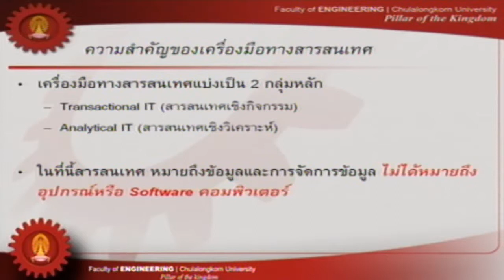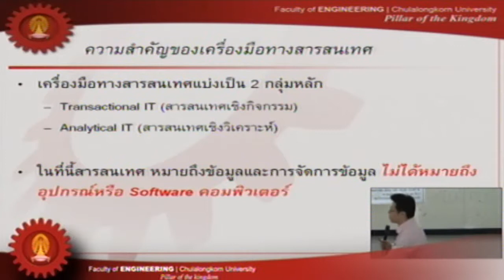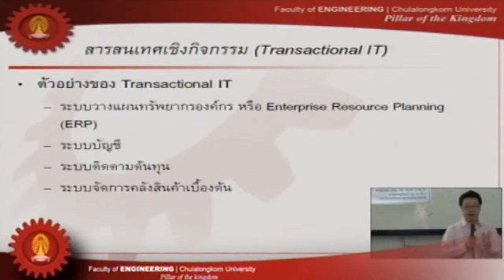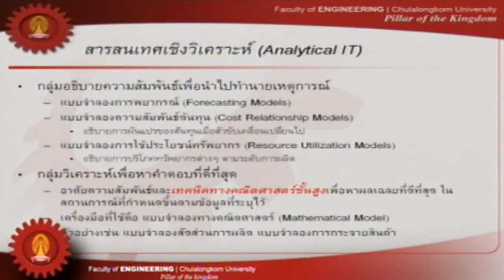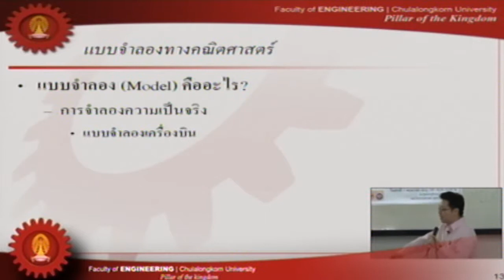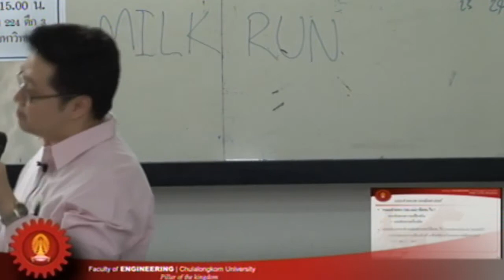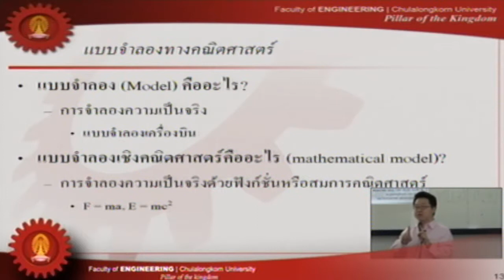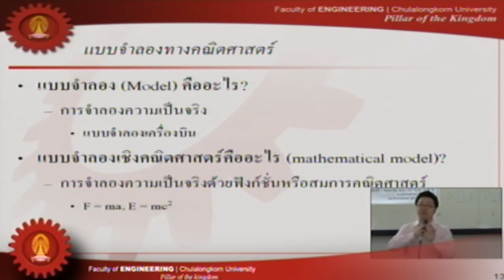โซ่อุปทาน 5/14.f4v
เรื่อง "การวิเคราะห์เพื่อการตัดสินใจในโซ่อุปทานขั้นพื้นฐาน"
วิทยากร ผศ.ดร.มาโนช โลหเตปานนท์